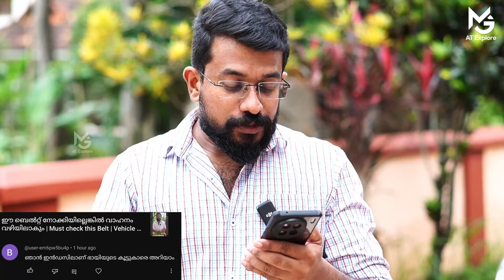മൈലേജ് കൂടുമെങ്കിൽ സ്പാര്‍ക്ക് പ്ലെഗ് മാറിയല്ലോ | Will Mileage increase when LED headlight added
By fitting an iradiyum spark plug will this effect the mileage , who does an iradiyum plug increase the mileage of a car . can we add iradium spark plug